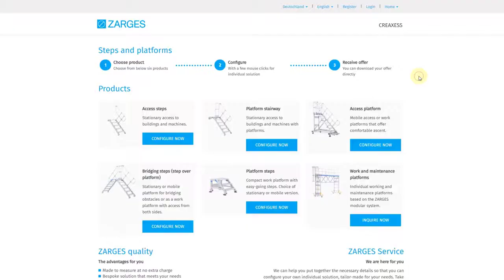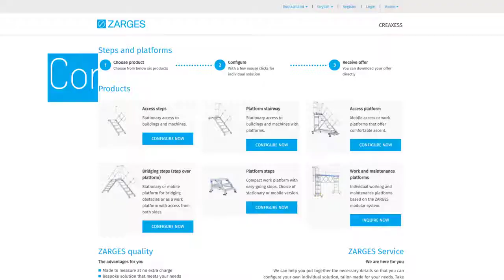Configure without stress with ZARGES Creaxess